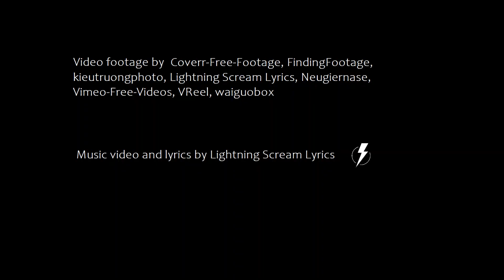SFYS – God's Holidays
God has taken his stance ⚡️

We present the music video clip for « God's Holidays ». This song is the result of a collaboration between the talented SFYS and Lightning Scream Lyrics.
SFYS Music is responsible for the music composition, vocals, performance, mix and mastering. We recommend you visit their SoundCloud page in the following

Lightning Scream Lyrics produced original elements of the music video and used some videos free of rights avalaible on Pixabay

Now more than ever, in our context of social distancing and privation of liberty, we wish to underline the necessity to re-obtaining what has been taken from us due to unmanaged crisis after unmanaged crisis.

We live in troubled times and through this music video and lyrics, we tell a story in which God himself has an erratic behavior due to the current massive restraints. He decided to take a break for a few days to retake his liberties. So let’s celebrate « God’s holidays », between a cigarette and a glass of whiskey.

Lyrics

On my seat with my cigarette
I see empty cups on the desk
I receive a glass of whisky
From the lady that isn’t there

I stand up on my skinny legs
Starting to stutter and to beg
I throw my arms up in the air
And grab everything but despair

People might object
Angels are free to have sex
And I’m the only God on earth
The only God on earth

Where’s mercy when duty calls me
I’m a sinner who likes to sin
What could I expect in the future
If all the sins might not exist

I sit one more time on my seat
I ask for another whisky
Ask again for a song to hear
As I’m the God of everythin’